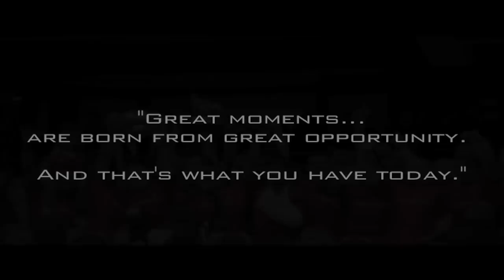Army vs Navy Pre Game Montage 2013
Created By J. Fowke

Pre Game motivational montage created for the Army Rugby Union team prior to their game vs the Royal Navy at Twickenham 27/4/13. Opening speech by Ray Lewis.